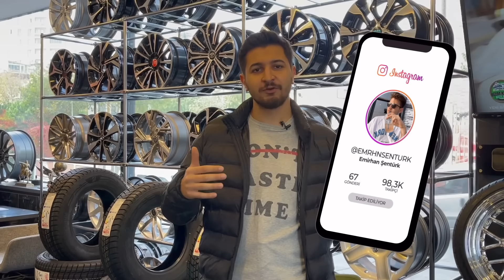TOFAŞ DOĞANI MODİFİYE EDİYORUZ! PART #2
Merhaba Küçük Burjuvazi izleyenleri ; bu videomuz da Tofaş doğan aracımızı jant lastik taktırmaya götürdük ve modifiye serisinin ikinci videosunu yayınladık İyi seyirler.

İYİ SEYİRLER...